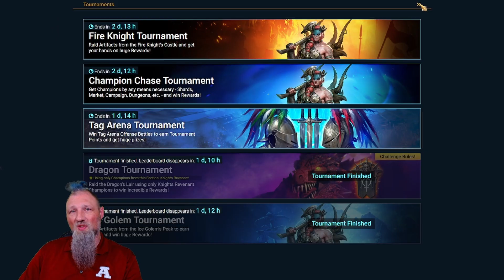RAID: Jetni x2 Ancient Shard Pulls!!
A little bit of gold with the blue!